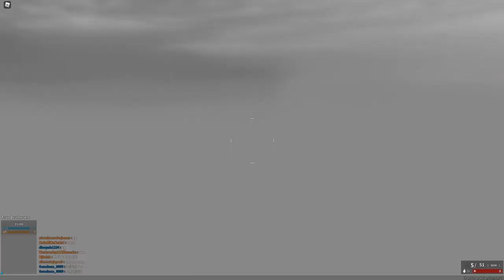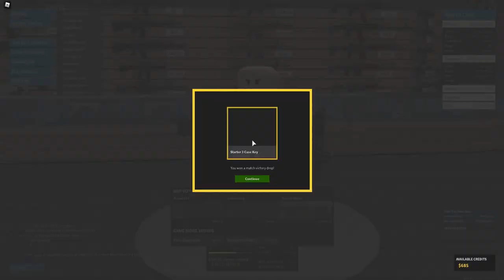Suppressed M870 with Vcog 6x Scope?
Yes You can use shotgun with high magnification scopes, but it's basically hipfiring.
Sorry for not uploading video for a while, I had some technical difficulties while making korean rainbow six siege video. But it wasn't so good so I'm doing rainbow six siege in english again.

I consider all of your suggestions and opinions, so that I could apply the great ones to the video.
I will tell you how to play with me and prepare for it.